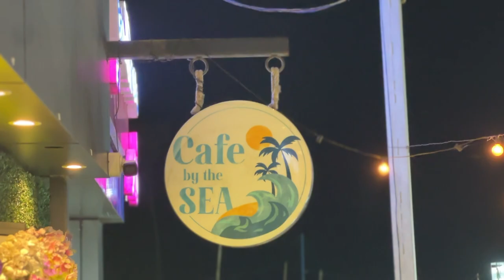DIGHA’S NEW CAFE BY THE SEA 😳 | SHE STOLE THIS FROM THE HOTEL 😱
So it's the day we reached digha on our bikes and we stayed at this beautiful hotel in digha. check out the vlog for ultimate chori upar se seenajori.

Drop down your opinions or the type of videos you guys want me to upload.
Love and Support and thank you for your time.